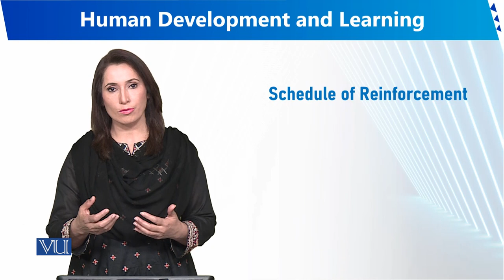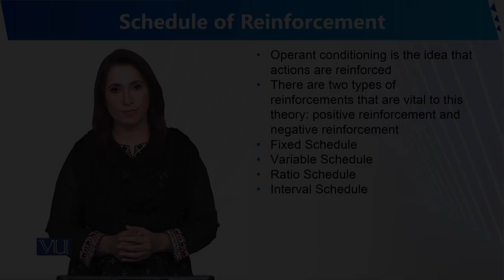Schedule of Reinforcement | Human Development and Learning | EDU302_Topic052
Topic052 - Schedule of Reinforcement
By Dr. Sumaira Rashid